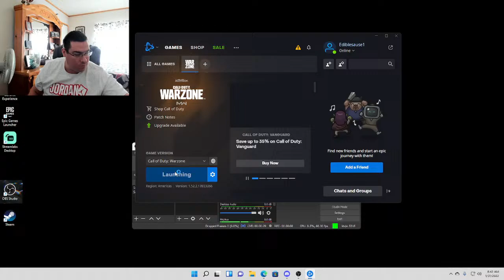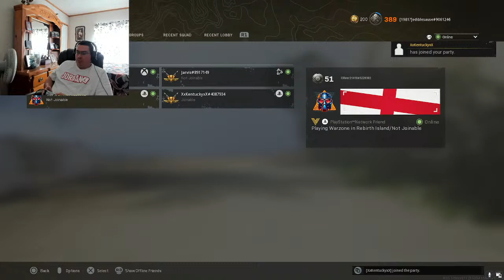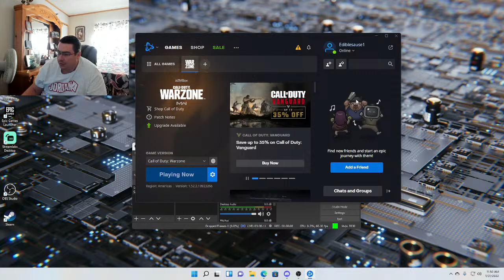Anthony Jackson Pushing and sniping!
Anthony Jackson Call of Duty will get U to my Channel, thank u all!!!